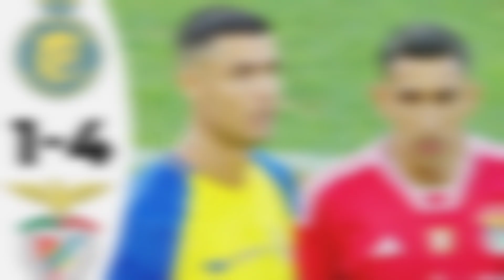Berita Pramusim Uji Coba Al-Nassr VS Benfica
Berita Pramusim Uji Coba Al-Nassr VS Benfica. @bolaskorterkini